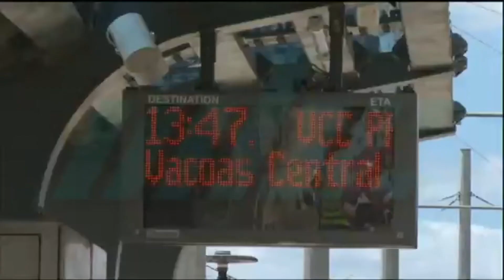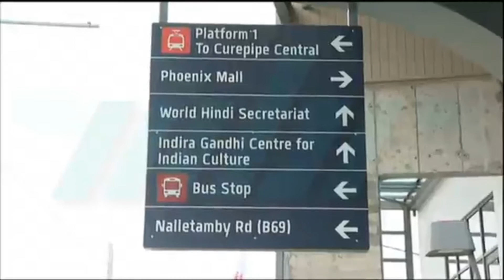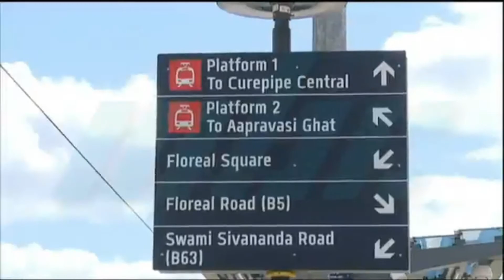Media Coverage of Inauguration of Phase IIC of Metro Express - Phoenix-Curepipe | News 9.10.22